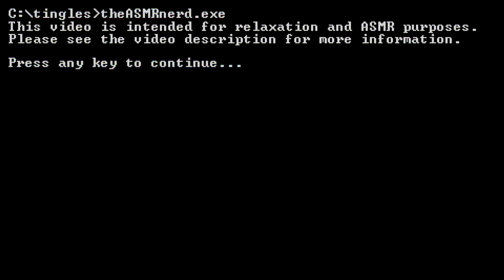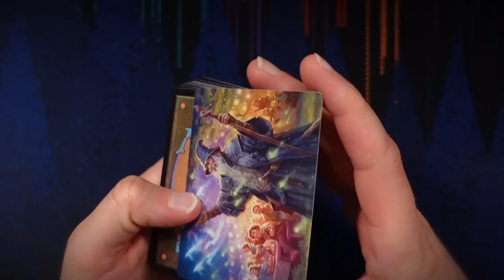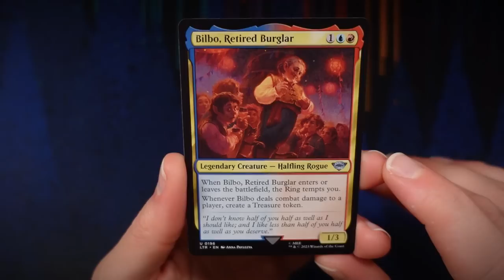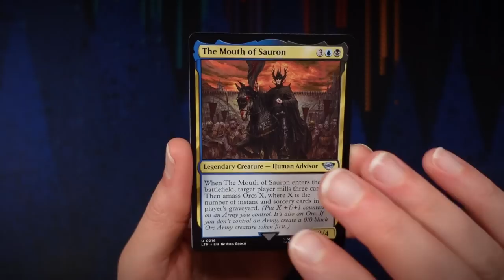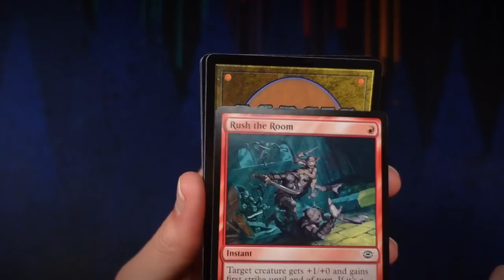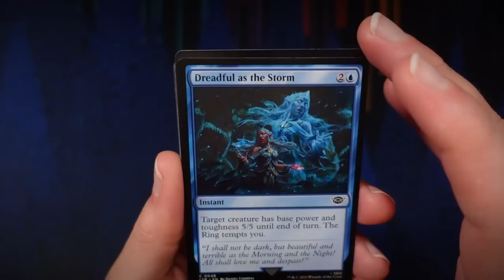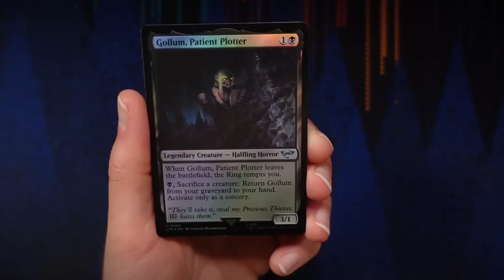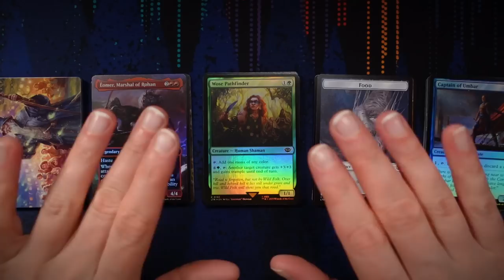ASMR | MTG Lord of the Rings: Tales of Middle-Earth Collector & Set Booster Opening! [whispering]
Hi friends! Join me for a highly-requested Magic: the Gathering Universes Beyond: The Lord of the Rings: Tales of Middle-Earth (yes, that's the actual, official set name) ASMR pack opening video! I've been looking forward to this set for a while now, and today we crack open four Set Boosters and one highly sought-after Collector Booster! Could the uber-rare one-of-one One Ring be inside?? You never know! 😉

ASMR triggers include ear-to-ear whispering, incidental mouth sounds, plastic crinkling, and card shuffling. I recommend listening with headphones for the best experience! 🎧

TIMESTAMPS ⏱
00:00 Intro & The One Ring
09:54 Set Booster 1
29:00 Set Booster 2
43:01 Set Booster 3
55:12 Set Booster 4
1:06:21 Collector Booster
1:20:55 Wrap-Up

A/V SPECS 🎙
Camera: Sony ZV-1
Microphones: 2x TZ Audio Stellar X2 Large Diaphragm Cardioid Condenser
Interface: MOTU M2/Zoom H4n Pro
Boom Arms: 2x RØDE PSA1